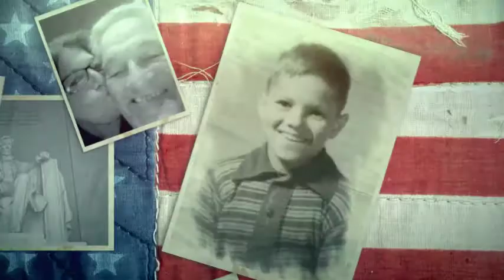Herve J. Pellerin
Herve J. Pellerin, 86, of Ellington, beloved husband of thirty years to Priscille (Poulin) Pellerin, passed away peacefully on Wednesday, October 2, 2019 at his home surrounded by his loving family.  Born in Hartford on April 10, 1933, the son of the late Phillip and Marie (Cormier) Pellerin, he grew up in Hartford and has lived in Ellington for most of his life.  Herve proudly served his country in the U. S. Army during the Korean War and he continued to serve his country in the Connecticut Army National Guard from October 1975 to October 1989 and he retired from the Army National Guard as Sergeant in 1989.  He was employed as a foreman with the Metropolitan District Commission in Hartford for 34 years before his retirement in 1990.  Herve was a parishioner of St. Luke Church in Ellington, and he was a former member of the Knights of Columbus.  He enjoyed traveling and camping, especially in Florida.  An avid Disney World fanatic he enjoyed retirement for the last 25 years by traveling to Florida in his RV to escape the cold winters of Connecticut and returning in the spring to enjoy precious time with his family and friends.  In addition to his wife, he is survived by his children, Karen Vogel and her husband Rudolph Jr. of Lehigh Acres, FL, and Daniel Pellerin and his wife Elizabeth of Stafford; three grandchildren, Michelle Vogel-Hurley and her husband Justin of Watertown, Matthew Vogel of Wolcott, and Chantel Pellerin of Manchester; two great grandsons, LCpl Brandon Vogel, USMC of Camp Lejeune, NC, and Colin Hurley of Watertown; his brother, Donald Pellerin and his wife Paula of Bloomfield; his sister, Violet Perrotta of Vernon; several nieces, nephews and extended family and his special little friend, his cat Heidi.  He was predeceased by three sisters, Rita Lynch, Doris Cascone, and Anita Saczyk, and two brothers, Edgar and Norman Pellerin.  His family will receive friends for calling hours on Saturday, October 5, 2019 from 8 – 9:30 a.m. at the Ladd-Turkington & Carmon Funeral Home, 551 Talcottville Road (Route 83), Vernon, followed by a Mass of Christian Burial at 10 a.m. at St. Luke Church, 141 Maple Street, Ellington.  In lieu of flowers, memorial donations in his memory may be made to the American Cancer Society, 825 Brook Street, I-91 Tech Ctr., Rocky Hill, CT 06067.  Burial will follow in Mount Saint Benedict Cemetery in Bloomfield with military honors.  For online condolences and guest book, please